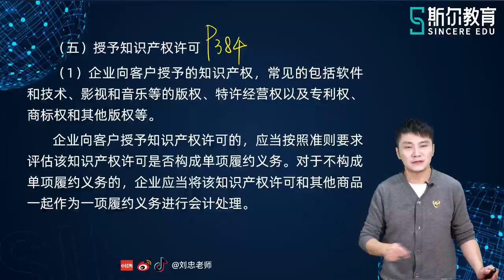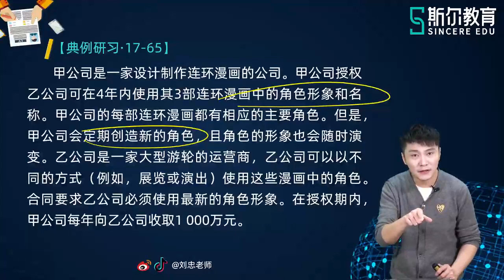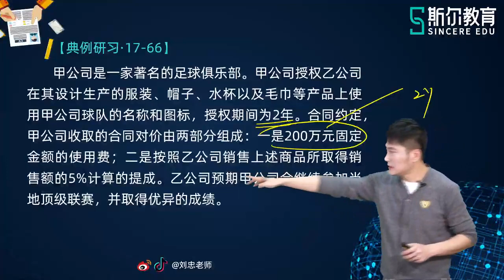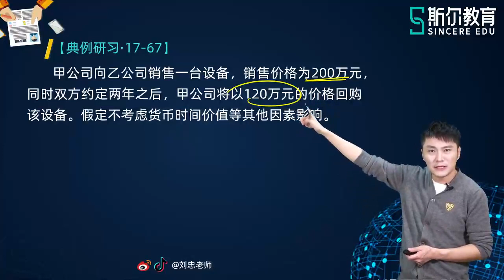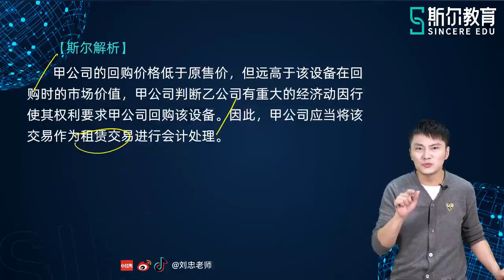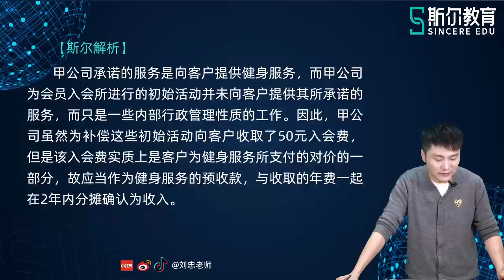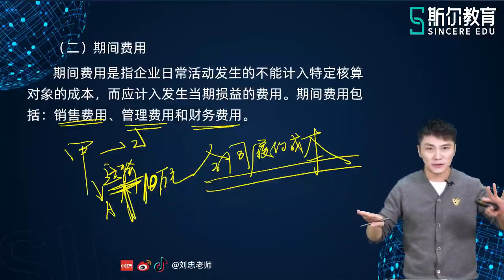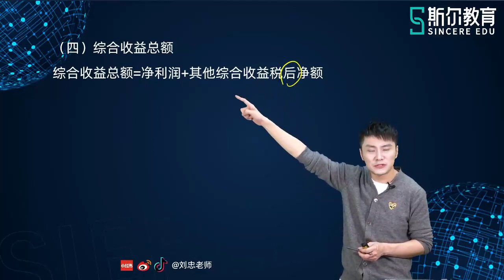2021 CPA 会计刘忠注册会计师基础班71第十七章 收入、费用和利润（十）